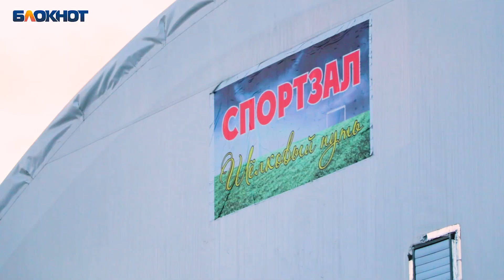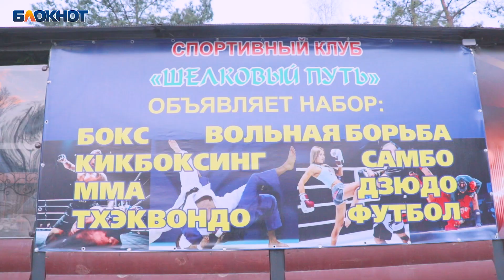Спортивный комплекс "Шелковый путь" хотят снести